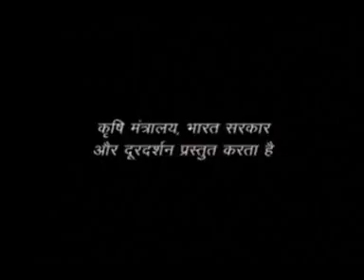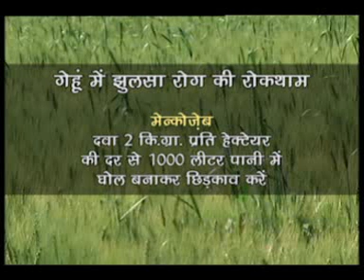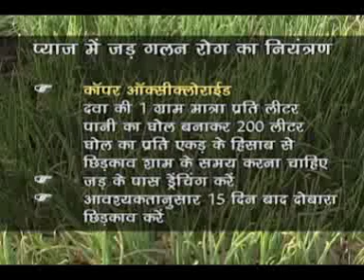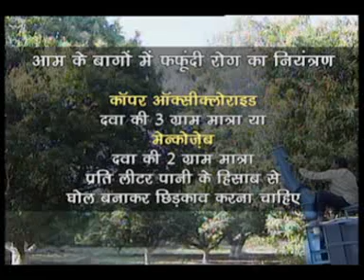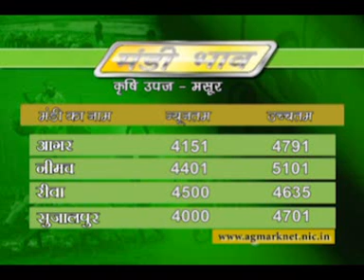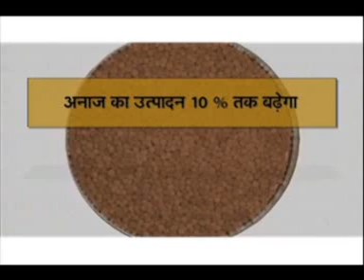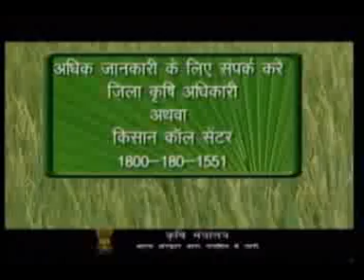25 01 16 Krishi Darshan Bhopal MP